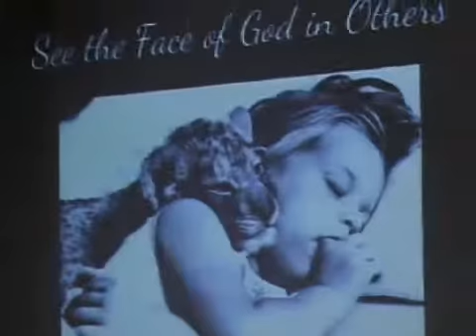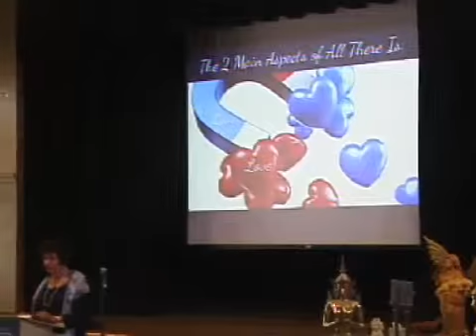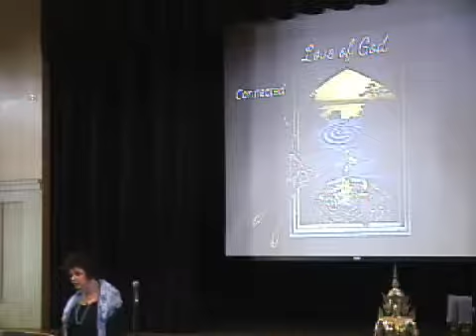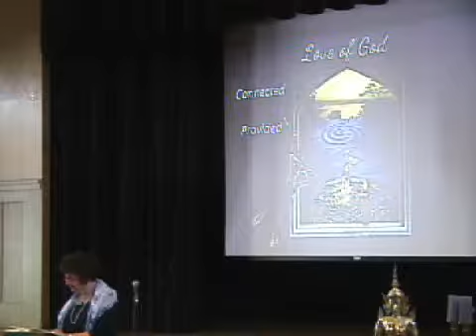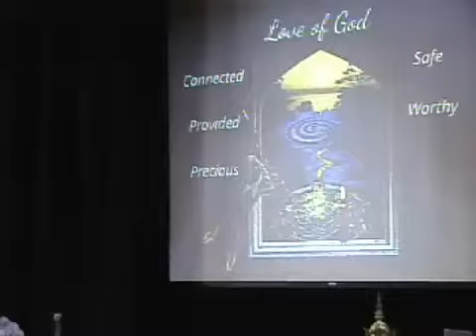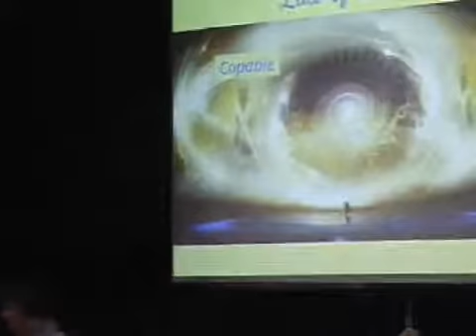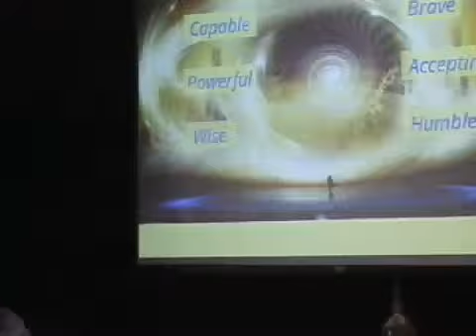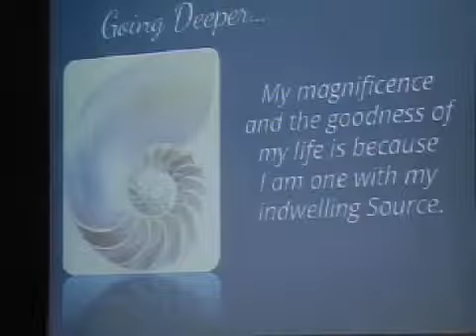GGCSL 06 14 15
Sunday Celebration at Golden Gate Center for Spiritual Living
in Corte Madera, CA on  June 14, 2015

Our Vision: Awakening Personal Transformation
Our Mission: Teaching Tools for Positive Change

Today's Speaker: Rev. Karyl Huntley, Senior Minister
Title of Today's Talk, "Being Friends with All Aspects of God"
Theme for the Year:  Your Joyous Life
Theme for the month:  See The Face of God in Others

Welcome: Tom Merrill
Practitioner: Rev. Sarah Hargrave
Altar: Kathy Fowler
PowerPoint: Ceci Fenn
Camera: Ron Buck
Streaming/Archiving: Tom Merrill
Sound Board: Dana Ewell

In respect of Copyright Law, we will only be streaming & archiving the Sunday Service "Talk".  If you can not make it to the Sunday Celebrations in Corte Madera, you can see & hear the talk live beginning at approximately 10:20AM on the internet and click on the "Watch Live" link in the upper right corner or by going
If we don't come up on your browser at first, try refreshing the URL a couple of times if necessary ... sometimes we are a little late coming on.

Internet Explorer users try Firefox or Safari. Note that this is a Flash Video. Safari & several other browsers on Apple IOS mobile devices (iPhone, iPad, etc) are not setup to play Flash. Try Puffin or Skyfire to access Flash video on these units.

Authored by GGCSL's founding minister, Rev. Lloyd Tupper and Science of Mind practitioner Francine Huss. The site is self described as: "Our Abundant Life provides the teachings and the inspiration to create the life you desire and to become the expression of Life the world seeks. Life holds something for you which can forever change you. Experience Life's abundance in your own new way."